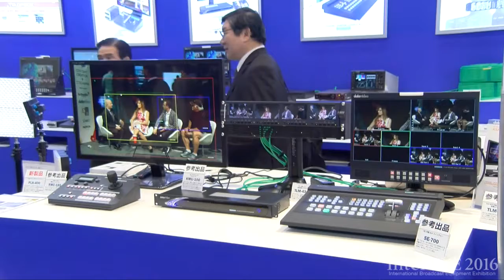【Inter BEE 2016】エム・アンド・アイ ネットワーク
4K切り出しシステム